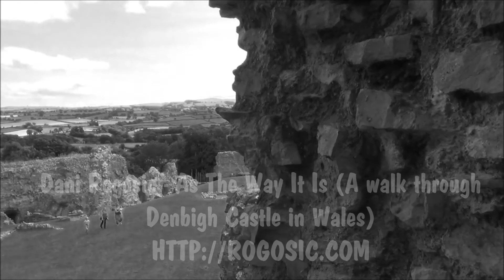Dani Rogosic - As The Way It Is (A Walk Through Denbigh Castle in Wales)